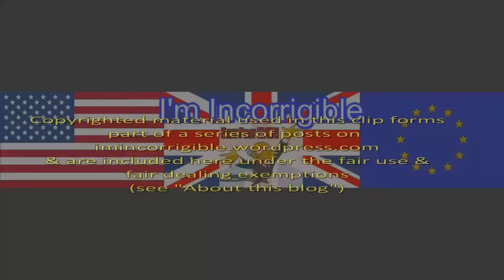Amber Rudd conference speech recorded as a hate incident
Daily Politics 12 January 2017